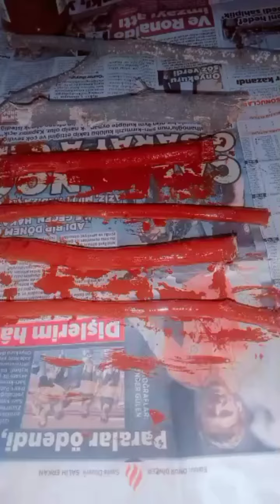wall hanging craft /wall hanging craft with wooden pieces easy and beautiful for home decor design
paper craft
wall hanging
easy wall hanging
home decor
beautiful wall hanging craft
home decoration ideas and wall hanging paper craft
wall craft ideas with paper easy